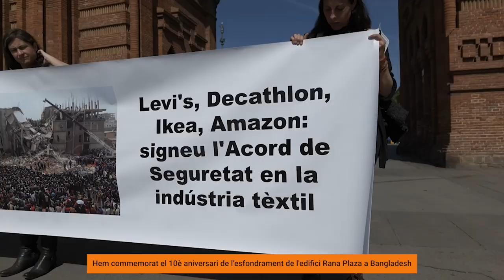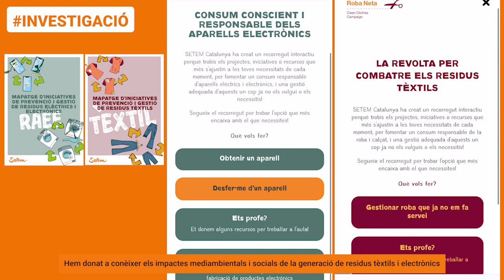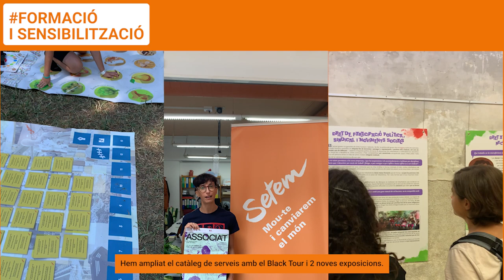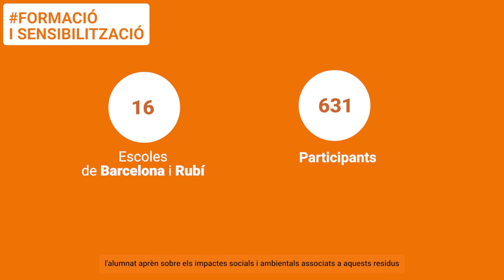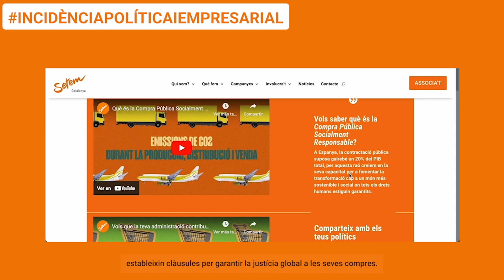Memòria 2023 de SETEM Catalunya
Recollim els projectes i activitats que, amb la feina de l’equip tècnic, les voluntàries i activistes de SETEM, s’han empès durant el 2023, per continuar sumant esforços a la generació d’una consciència de ciutadania global, a la defensa dels drets humans, la visibilització dels impactes del model de consum del Nord Global en el Sud Global i la visibilització d’alternatives que s’articulen des de la societat civil basades en la justícia global i la cura del medi ambient.